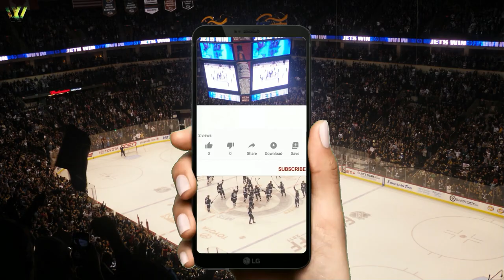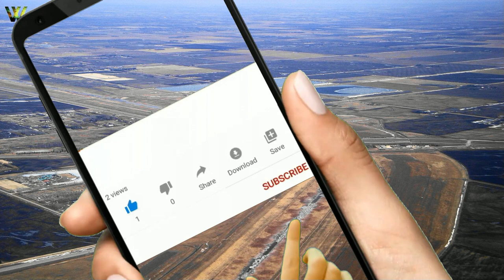Manitoba has a Serious Worker Shortage Problem | Manitoba News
In January 2023 there were 150,000 new jobs in Canada. Only 800 of those were in Manitoba.
Neighbouring Saskatchewan, with a smaller population, gained 4,500 jobs.
In 2022, more than 22,000 people will move from Manitoba to another province, a 42% increase over 2021.

5) By Kooma (original)Echando una mano (current) - Sodipodi&#039;s Clipart Gallery (through Wayback Machine), Public Domain,